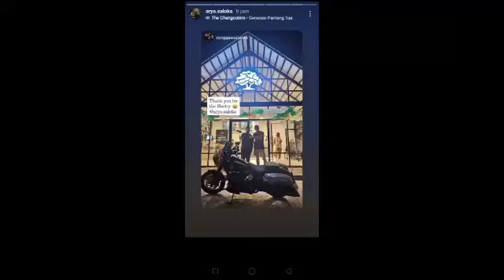🔴Pantastis Ketularan virus memberi kayak Nok Manda Mas Bumi kasih motor Harley ke sahabat nya rangga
Trailer ikatan cinta full
Ikatan cinta seris
Arya manda
Full video pernikahan arya manda
full movie ikatan cinta
film ikatan cinta,
trailer ikatan cinta hari ini,
terbaru ikatan cinta,
Aldebaran ikatan cinta,
Andin Ikatan cinta,
Infotainment,
Artis viral,
selebritis,
Poto terbaru aldebaran dan Andin Ikatan Cinta,
Aldebaran,
moments romantis aldebaran dan andin,
Andin dan aldebaran romeantis,
amanda manopo,
arya saloka,
Live ig amanda manopo,
Perceraian Putri Anne dan Arya saloka,
Putri Anne cemburu ke Arya saloka ,
 Arya saloka cemburu ke Amanda Manopo,
Putri Anne labrak Amanda Manopo,